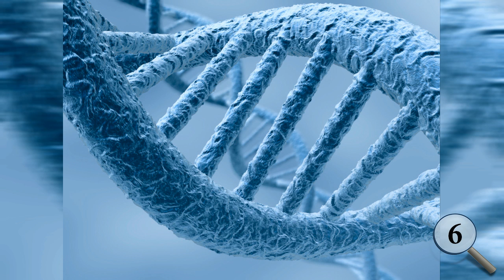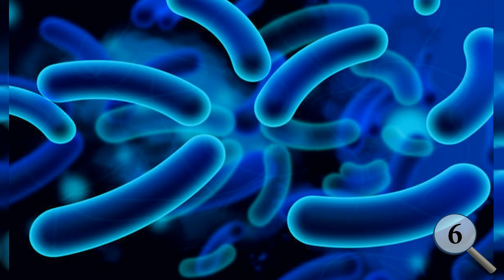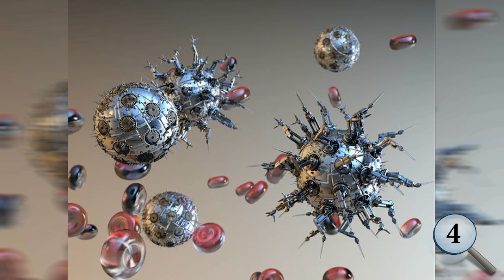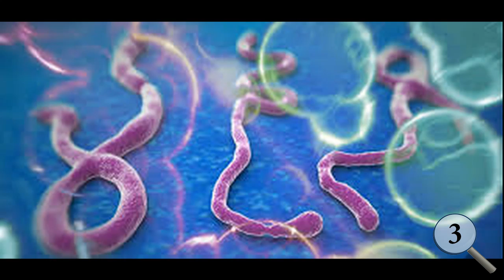10 Ways the World Could End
Ever since the dawn of civilization people have speculated how the end of the world might come about. Here are 10 ways in which the world might end.

Text List

Asteroid Impact
Rogue Black Holes
Giant Solar Flares
Global Epidemic
Biotech Disaster
Supervolcanic Eruption
Nanotechnology Disaster
Global War
Artificial Intelligence
Alien Invasion

Legal Information